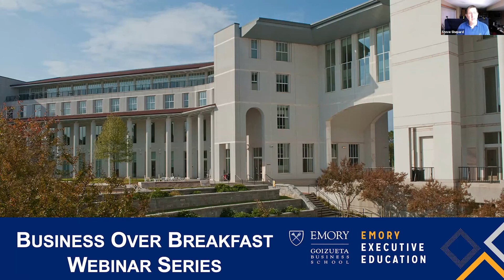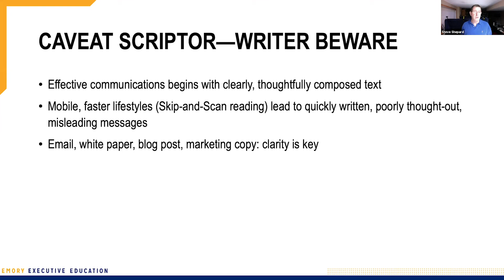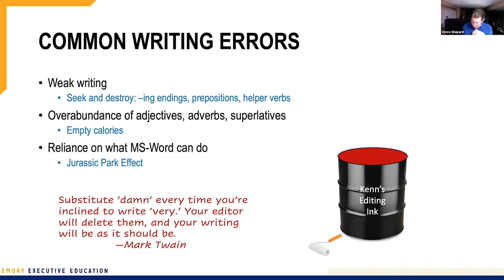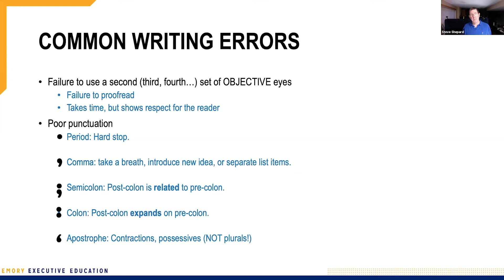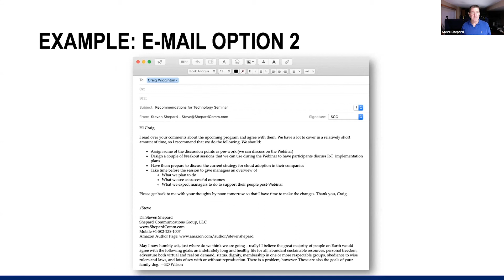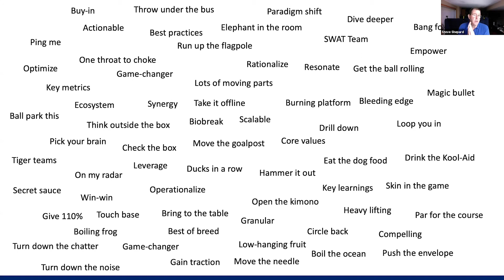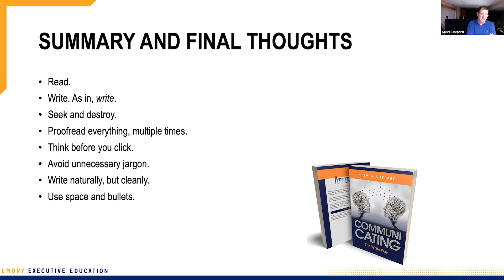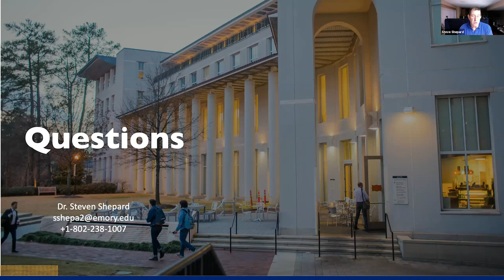Communicating the Right Way - Business over Breakfast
"Communicating the Write Way" with Steve Shepard
Have you ever been misunderstood via email? It is safe to say we probably all have at some point and time. Effective communication begins with clearly composed text, especially today, when we are all working remotely or homebound. Unfortunately, mobile device keyboards and faster lifestyles have led to an abundance of quickly written, poorly considered, and misleading messages. How you write is a key element of your personal brand as well as the brand of your company. If your writing is difficult to understand, verbose, and wandering, imagine how that may be perceived by your reader. Whether you are writing an email, a white paper, a blog post, or marketing copy, clarity is key. In this workshop, expert storyteller and communications guru, Steve Shepard, shows you how to fine tune your writing to ensure maximum impact, clarity, and engagement with your reader is achieved.